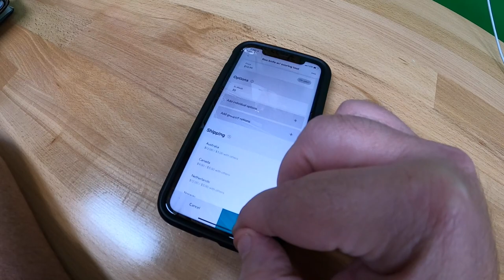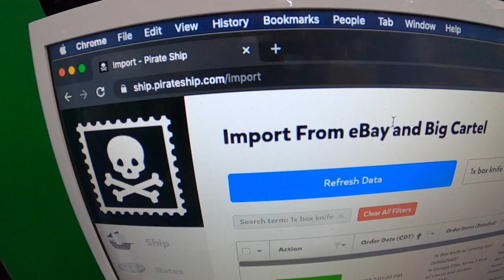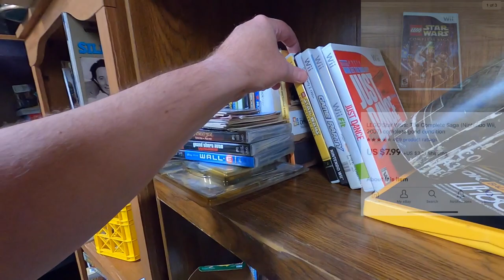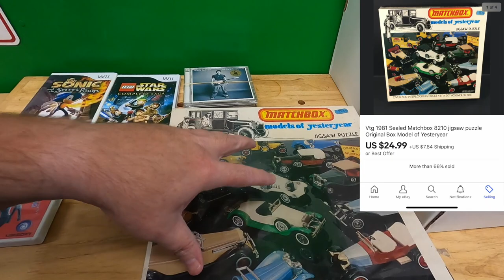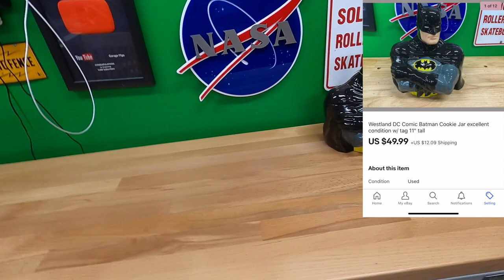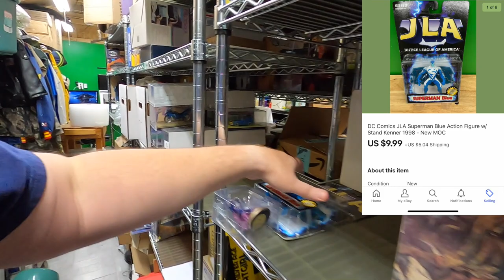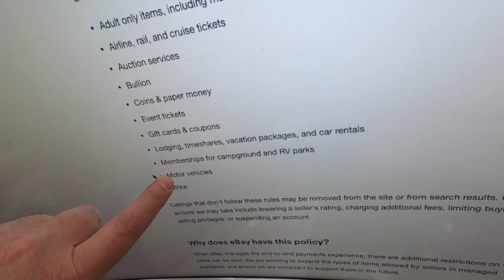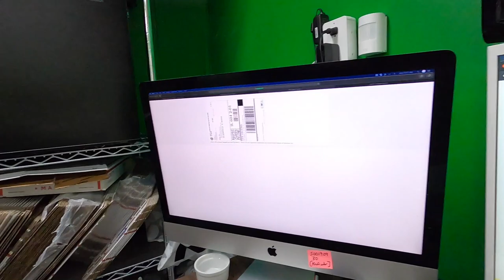This EBAY policy is disturbing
Ebay Managed Payments restricted items policy:

Link to box resizers - will be back in stock soon if sold out.

My eBay Stores:

700 ft. Bubble Wrap:

LED Shop Lights in my shed:

LED Panel Lights

4x4x8 Boxes

Dymo 4XL Label Printer

Vinyl Mailers I use (12.5x12.5 type)